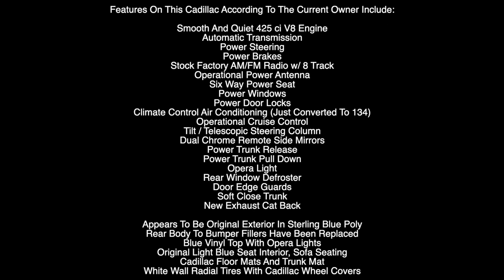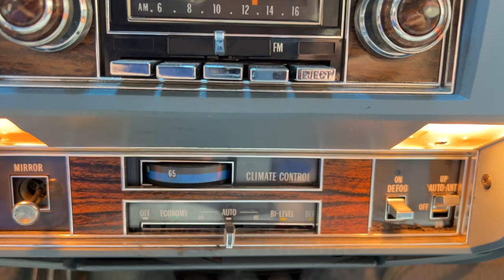1978 CADILLAC COUPE DEVILLE ***FOR SALE***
The Name "DeVille" Is Derived From The French De La Ville Or De Ville Meaning "Of The Town".

The Fifth Generation Saw A Redesigned Bolder Grille Pattern And Hood Ornament Had A New Solid Color Wreath And Crest Design. 1978 Saw Slim, Vertical Tail Lamps Inset Into Chrome Bumper End Caps With Built-In Side Marker Lamps.

The DeVille d’Elegance Special Edition Features Pillow Style 50/50 Dual Comfort Seats In Random Velour Upper Doors And Front Seatback Assist Straps In Matching Random Velour. High Pile Carpeting Extended Part Way Up The Doors. The Glove Box Door Held A De Ville d’elegance Insignia As Did The Pillar Behind Backside Windows.  Hood, Door And Deck Lid Were Striped. Vinyl Side Moldings In Body Color, Opera Lamps, Three Roof Mounted Assist Straps.
Past Owners Never Smoked In This Beauty

Features On This Cadillac According To The Current Owner Include:

Smooth And Quiet 425 ci V8 Engine
Automatic Transmission
Power Steering
Power Brakes
Stock Factory AM/FM Radio w/ 8 Track
Operational Power Antenna
Six Way Power Seat
Power Windows
Power Door Locks
Climate Control Air Conditioning (Just Converted To 134)
Operational Cruise Control
Tilt / Telescopic Steering Column
Dual Chrome Remote Side Mirrors
Power Trunk Release
Power Trunk Pull Down
Opera Light
Rear Window Defroster
Door Edge Guards
Soft Close Trunk
New Exhaust Cat Back

Appears To Be Original Exterior In Sterling Blue Poly
Rear Body To Bumper Fillers Have Been Replaced
Blue Vinyl Top With Opera Lights
Original Light Blue Seat Interior, Sofa Seating
Cadillac Floor Mats And Trunk Mat
White Wall Radial Tires With Cadillac Wheel Covers

Worldwide Enclosed Transporting Available / Transporting Available